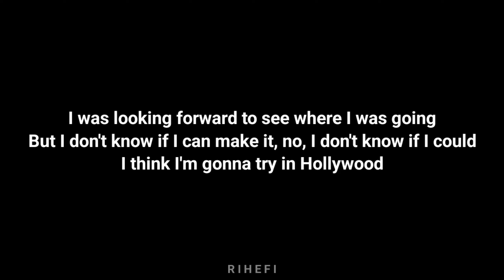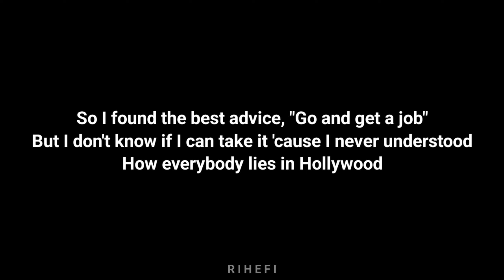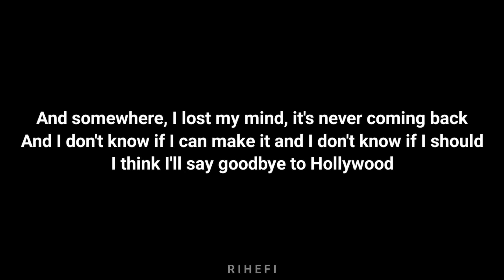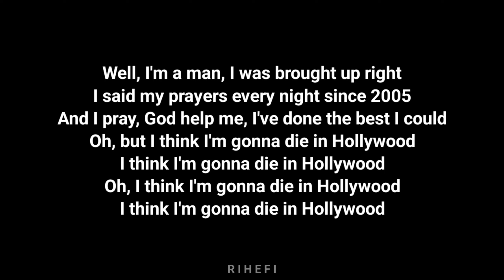Ruel - Hollywood (Acoustic Karaoke)